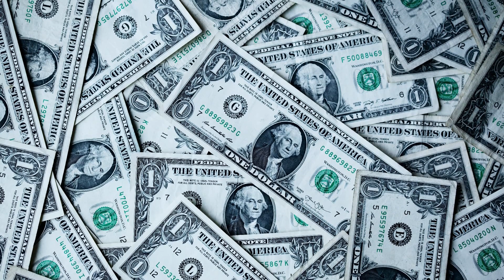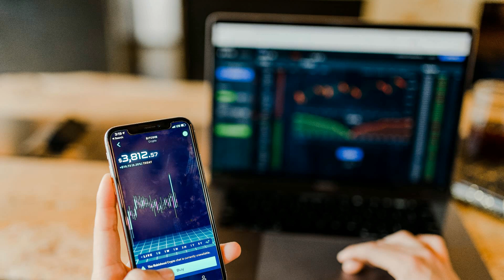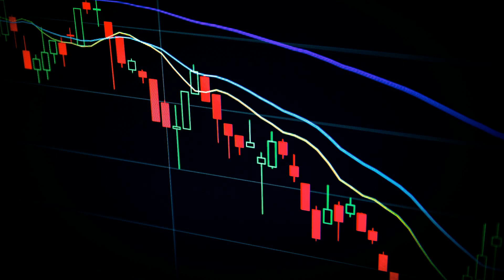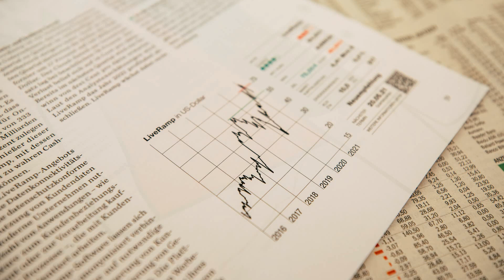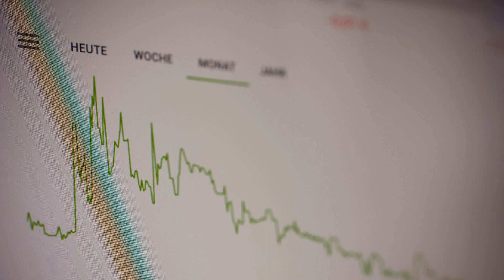认识下印度财阀 莫迪的六大护法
莫迪的朋友圈,包括信实集团董事长穆克什·安巴尼、塔塔集团元老拉坦·塔塔、电信沙皇苏尼尔·巴蒂-米塔尔、阿达尼集团董事长高塔姆·阿达尼、马恒达集团董事长阿南德·马恒达、韦丹塔董事长阿尼尔·阿加瓦尔、塔塔子公司董事长钱德拉塞卡兰、JSW集团董事长萨詹·金达尔、TVS董事长维努·斯里尼瓦桑和L&T负责人AM Naik